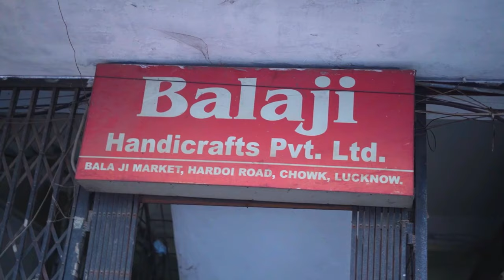लखनऊ चिकनकारी कुर्तियों की सेल | खरीदिए लौट का माल और और बेचिये दुगने दामों में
चिकनकारी व्यापार शुरू करने का सपना देख रहे हैं और पैसा नहीं है? घर से चलाएं अपने व्यापार को और कमाएं ! यह महिला उद्यमियों के लिए है और घरेलू चिकनकारी व्यापार से लेकर लखनऊ के चिकनकारी थोक बाजार तक का सफ़र तय कर सकते हैं। 💼
ऑर्डर देना चाहते हैं या अधिक जानकारी के लिए कॉल करें 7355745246

Address: 311/19, 1st Floor, Kamla Nehru Marg, near Shree Lassi Corner, Chowk, Lucknow, Uttar Pradesh 226003